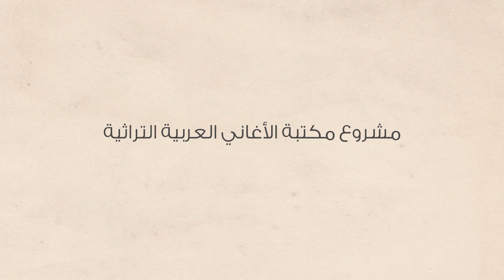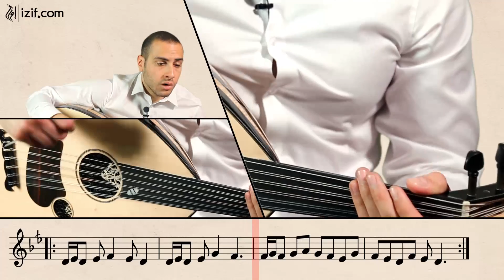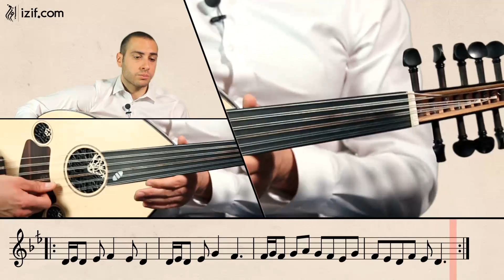تعليم عزف أغنية الطهور | izif.com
في هذا الفيديو تتعلّم كيفية عزف أغنية الطهور على العود . يشرح الأستاذ أوج النبالي وزن المقطوعة الإيقاعي و النوتات الموسيقية و المقامات الموسيقية المستخدمة في الأغنية